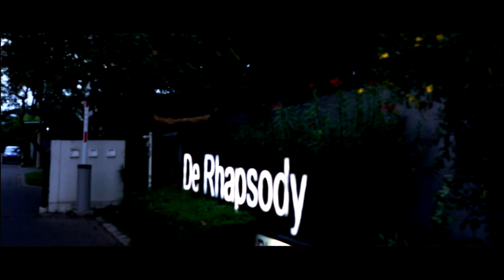Citra Harmoni Sidoarjo - City Lights. The story begins. Vlog 1.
Citra Harmoni Sidoarjo adalah suatu hunian yang asri, nyaman, aman, dan didukung berbagai macam fasilitas yang membuat kita betah berada di sini.